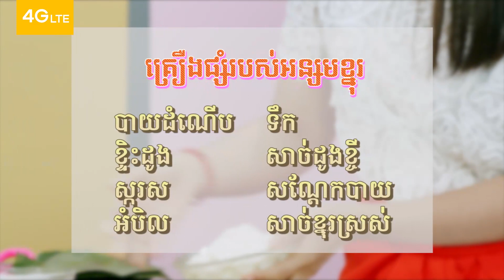គូចាស់ប៉ះ Challenge ថ្មី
អត់ចាញ់ឆ្នាំមុនទេម៉ោះ គូចាស់ ប៉ះ Challenge ថ្មី ឆាផងចំហុយផង មិនដឹងញាុំកើតអត់ទេ 🤣😂
 តោះ! comment  មុនម្នាក់មួយមើល៍ ថាលើកនេះក្រុមបង្គោលខៀវ ប៊ីសៀក ឬក្រុមបង្គោលក្រហម មីប៊ីង ជាអ្នកឈ្នះ? មើលវីដេអូឲ្យដល់ចប់ ហើយជួយ share  ម្នាក់មួយផងណា៎ 😘